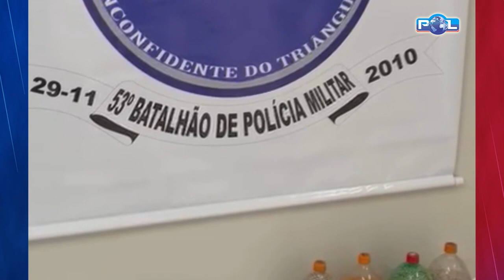Dois assaltantes mortos e dois presos após roubo a fazenda em Patrocínio